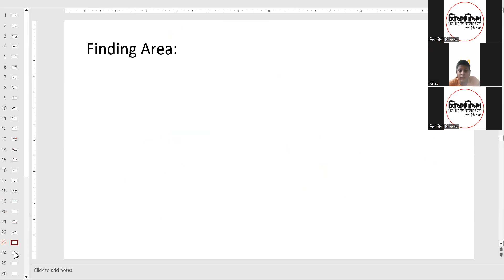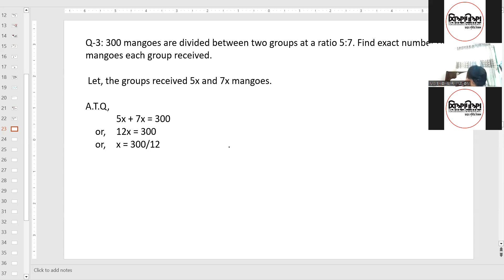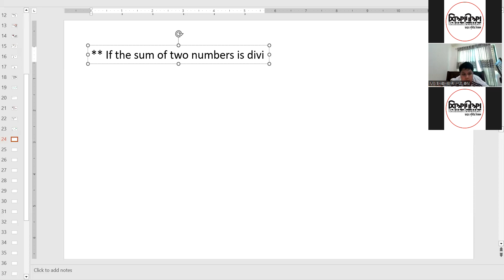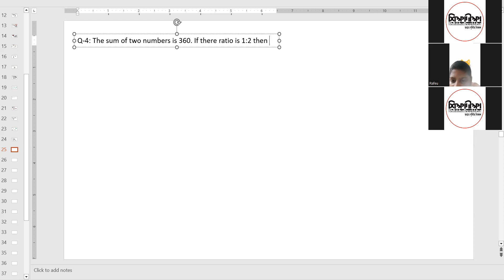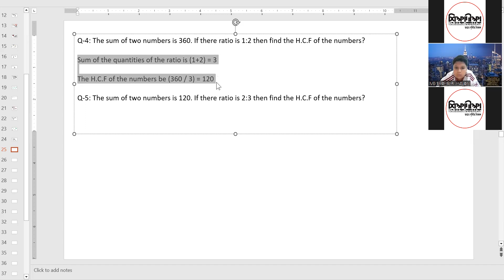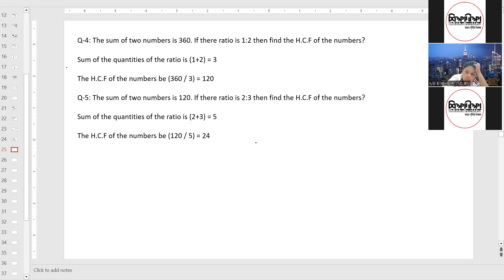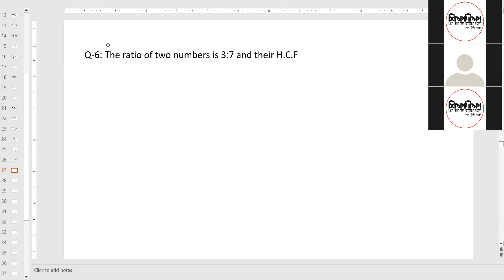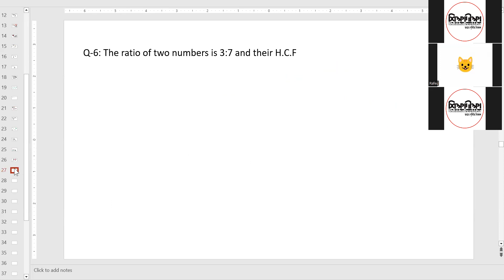LEC 08 [Math] : Ratio Word Problem [C24EV-P02 S02]